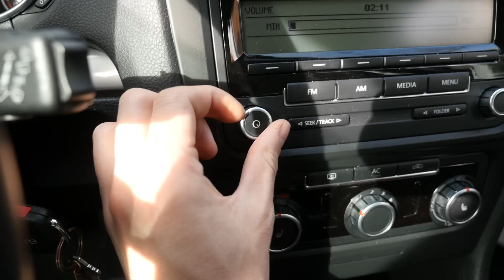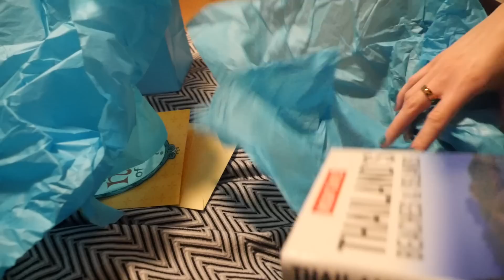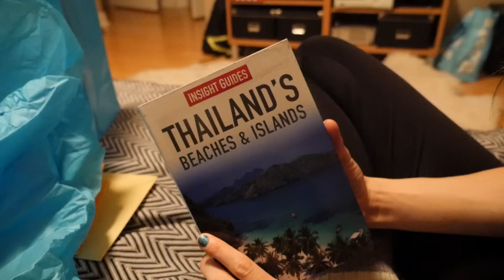IT'S HER BIRTHDAY!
Welcome to another VLOG episode! It's Sara's bday weekend. We attempted to go cross country skiing but our plans changed slightly. Hope you enjoy this one!